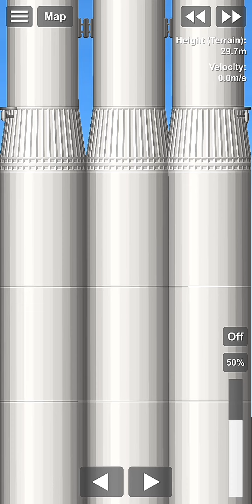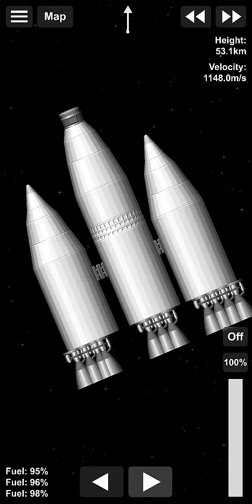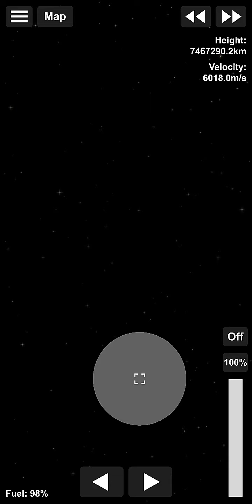Gangster Heavy launch test (spaceflight simulator)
Gangster heavy rocket in Spaceflight simulator - a very powerful and high thrust vehicle designed for launching space stations.